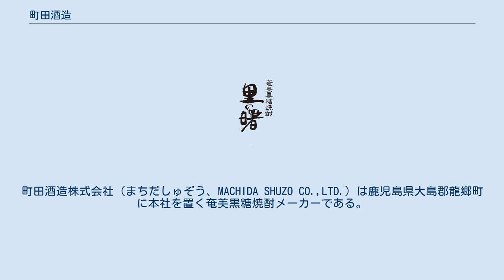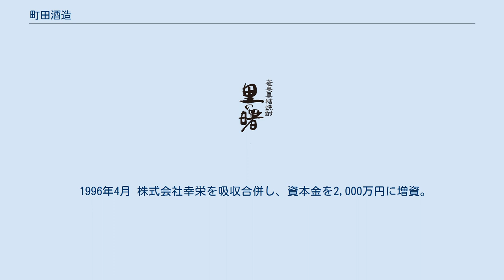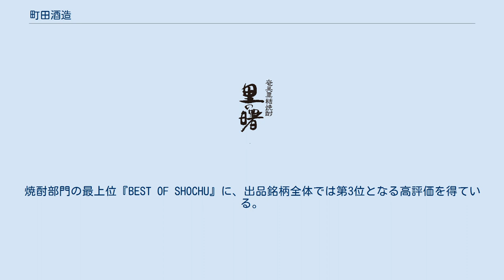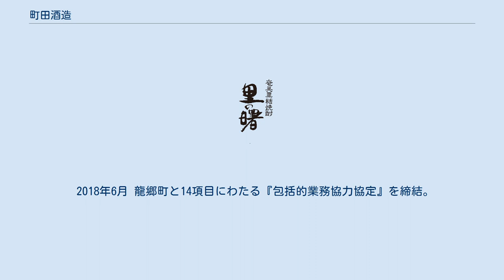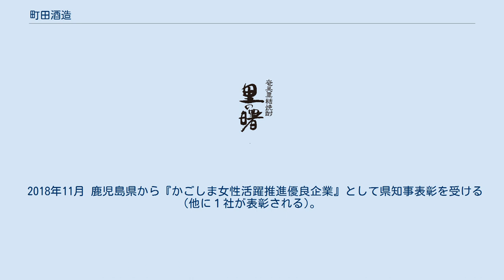町田酒造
町田酒造株式会社（まちだしゅぞう、MACHIDA SHUZO CO.,LTD.）は鹿児島県大島郡龍郷町に本社を置く奄美黒糖焼酎メーカーである。
 代表銘柄は『里の曙』。
主原料となる黒糖の使用比率は比較的高く、長期貯蔵・熟成した銘柄の開発・製造を行っている。
 1983年10月 戦前から鹿児島県大島郡住用町で操業していた石原酒造（創業者：石原タカ）を、法人へ組織変更。
有限会社石原酒造として資本金300万円で発足。
 1988年5月 株式会社町田建設がその出資金額全額を取得。
 1991年3月 出資金を1,000万円に増資。
本社を龍郷町に移転、工場を新築し操業を開始。
 1991年4月 有限会社石原酒造を株式会社石原酒造へ変更。
 1991年11月 商号を町田酒造株式会社に変更。
 1996年4月 株式会社幸栄を吸収合併し、資本金を2,000万円に増資。
 2016年4月 中村安久が代表取締役社長に就任。
 2020年6月 平島将が代表取締役社長に就任。
 代表銘柄『里の曙』 町田酒造の代表銘柄。
減圧蒸留、長期貯蔵による調和のとれたまろやかな酒質が特徴とされる。
2019年3月、ベルリン国際スピリッツコンペティションにて金賞を受賞。
 製造時に黒麹を使用した銘柄。
 「里の曙」(減圧蒸留)と、常圧蒸留した製品をそれぞれ別の樫樽で熟成させ、ブレンドした焼酎。
木樽由来の黄金色から、「ゴールド」の名を冠している。
 2018年5月、ロサンゼルス国際スピリッツコンペティションにて、94点を獲得。
焼酎部門の最上位『BEST OF SHOCHU』に、出品銘柄全体では第3位となる高評価を得ている。
 「里の曙」がアルコール分25%であるのに対して、『里の曙 原酒』はアルコール分43％である。
2018年ロサンゼルス国際スピリッツコンペティションにて90点を獲得し金賞受賞。
 減圧蒸留により製造される「里の曙」に対して、「瑞祥」は「常圧蒸留」により製造される。
 「里の曙」に奄美大島特産のスモモ「花螺李」を漬け込み製造したリキュール。
 「里の曙」に奄美大島特産の柑橘「タンカン」を漬け込み製造したリキュール。
2019年3月、フェミナリーズ世界ワインコンクールにて、金賞を受賞。
 2017年7月 社会福祉法人三環舎（向井扶美理事長；奄美市）と「業務協力協定」を締結。
障害者を含むすべての人が協働共生する社会を実現するための取り組みをスタートさせた。
 2018年6月 龍郷町と14項目にわたる『包括的業務協力協定』を締結。
地域の活性化や教育・文化・産業・スポーツ等の振興、子育て支援や高齢者支援等に積極的に関与・協力していくことを取り決めた。
併せて奄美群島の自治体としては初となる自治体シンク＆ドゥタンク『たつごうみらい会議』の設置にも携わることとなった。
 2018年10月 鹿児島県で初の認定となる『かごしま働き方改革推進企業』として県知事から認定証を交付される(他に２社が交付される)。
 2018年11月 鹿児島労働局から『2018年度ベストプラクティス企業』に選定される。
奄美群島に本社を置く企業としては初の選定企業。
 2018年11月 鹿児島県から『かごしま女性活躍推進優良企業』として県知事表彰を受ける(他に１社が表彰される)。
奄美群島に本社を置く企業としては初の受賞企業。
 2019年3月　ベルリン国際スピリッツコンペティション2019（ドイツ・ベルリン） 2019年3月　第13回フェミナリーズ世界ワインコンクール（フランス・パリ）